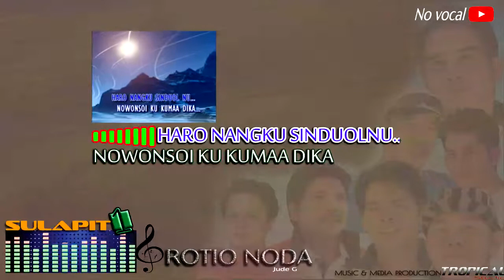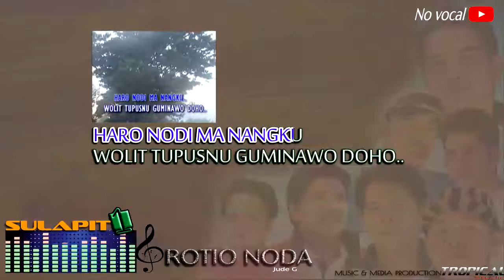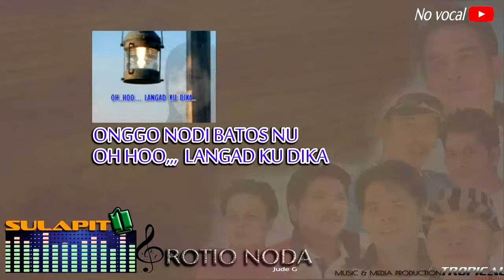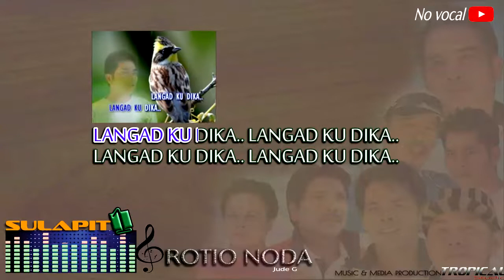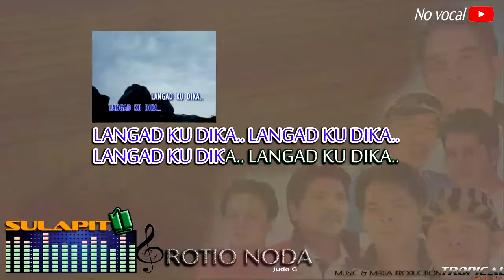ROTIO NODA - Jude Gansir - no vocal - karaoke - sulapit 1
lagu/lirik : Jude Gansir
vedio : Satile Sagin
production : Sulapit 1 - 2010
tropical studio

Studio music productions, audio recording,